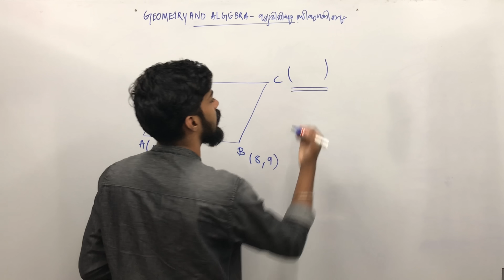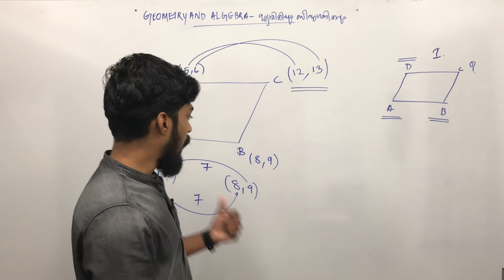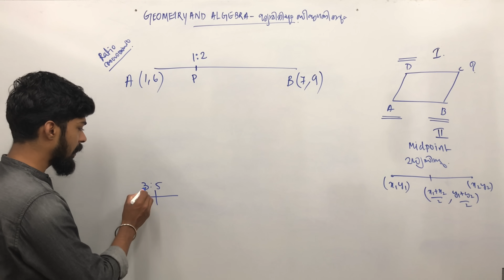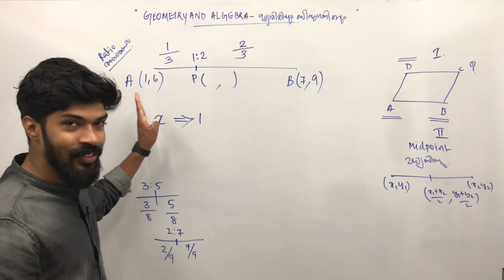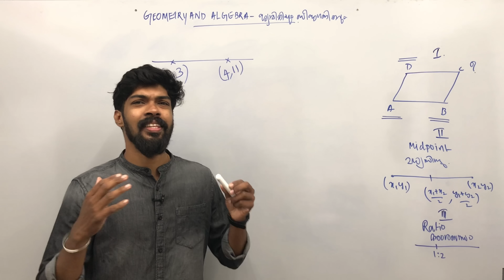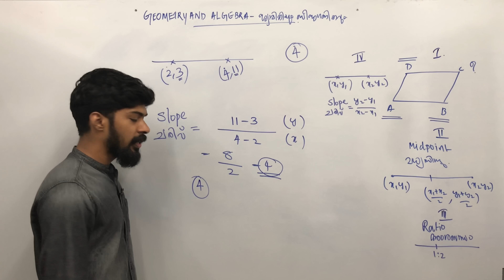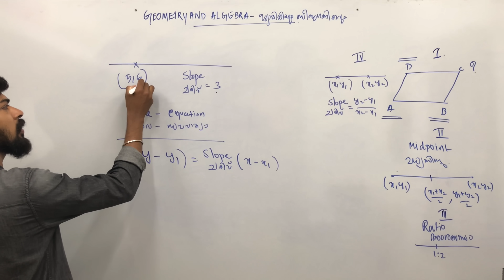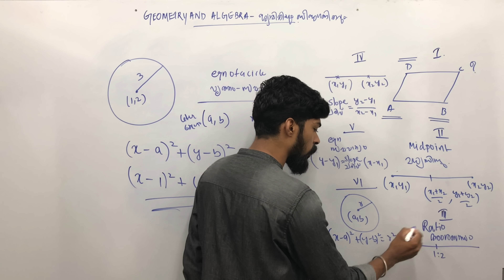Class 10 Maths Kerala | Geometry and Algebra | ജ്യമിതിയും ബീജഗണിതവും | SSLC | ONE SHOT | Chapter 9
• geometry and algebra
• ജ്യമിതിയും ബീജഗണിതവും
• Class 10
• Kerala syllabus
• SSLC
• Chapter 9
• Class 10 Kerala Maths
• one shot
• Important parts